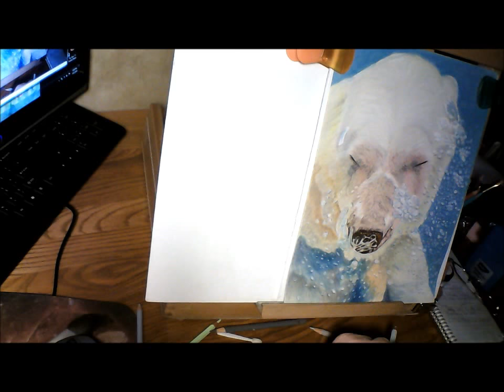Drawing Polar Bear in Colored Pencil